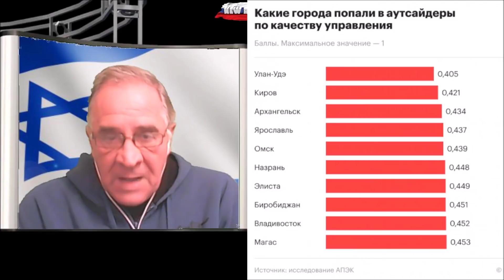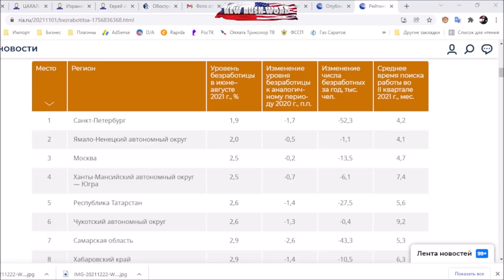Кто ограбил Ингушетию?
В десятку худших по качеству управления городов России попали два ингушских города: Магас и Назрань В рейтинге рогссийских регионов по уровню безработицы Ингушетия заняла последнее место
Ситуацию комментирует Президент европейской ассоциации ингушей Ибрагим Льянов: большое интервью.
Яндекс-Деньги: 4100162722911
Номер карты VISA: 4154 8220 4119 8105 или 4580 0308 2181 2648
Bitcoin: 18BNGaWpPBfYMD7ohcCAfHCXuY3Peq37x7
Ether: 0x730119e25E1670996c02BBd5507EfcC26ce38cB5